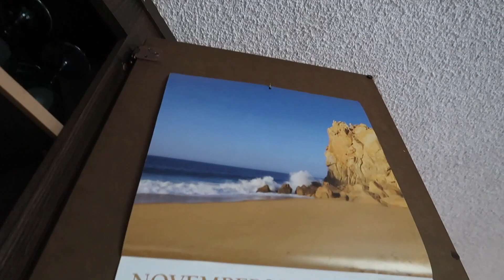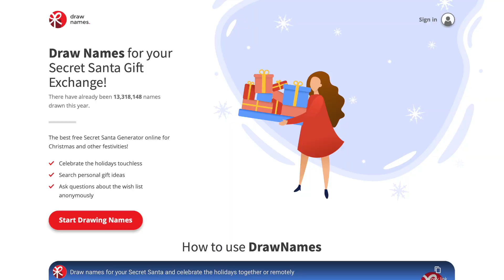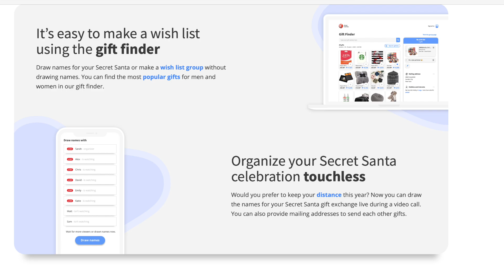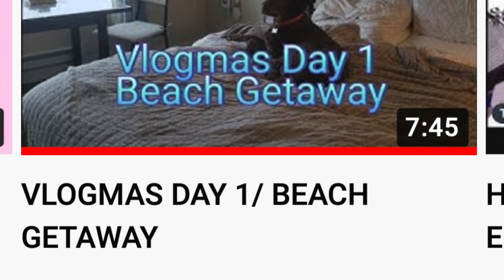VLOGMAS DAY ONE!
The hat still fits!!!  Can you believe it's been awhile since wearing it?  Looking forward to the Holidays!

35640 Fremont Blvd. 241